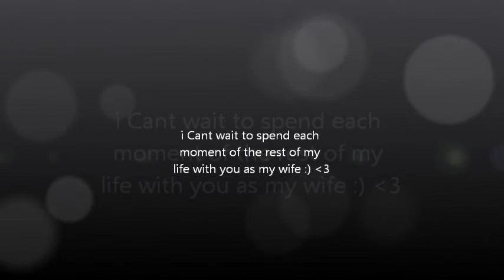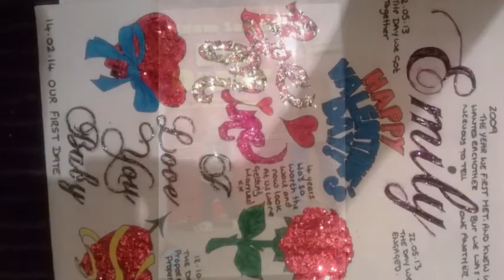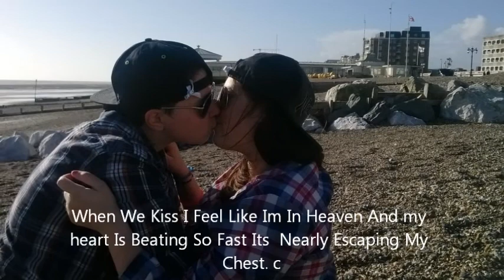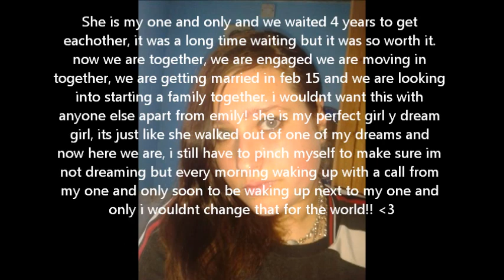2nd movie for emily bolton eyre xxx